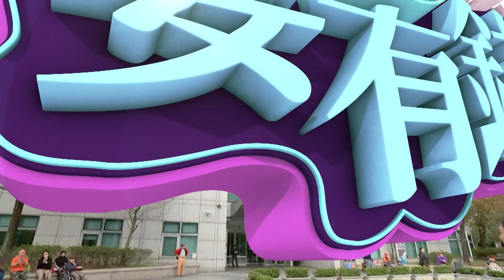【武花教主】「電競教父」施文彬領進門！謝祖武.花花組團打遊戲？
武花兩人登入電競團隊體驗，究竟會發生什麼事呢？